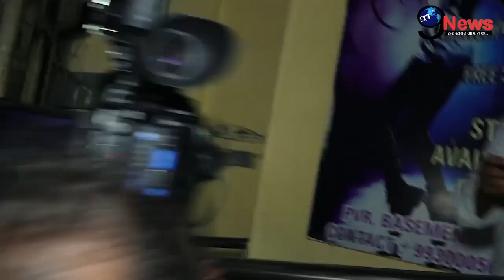अनुष्का शर्मा ने दी मां बनने की खुशखबरी, आधी रात अस्पताल के बाहर दिखाई दिया Baby Bump|Bollywood 2day